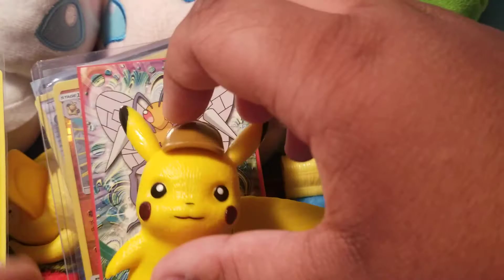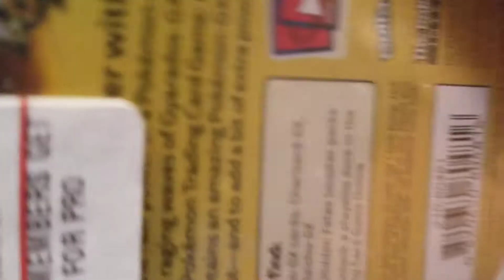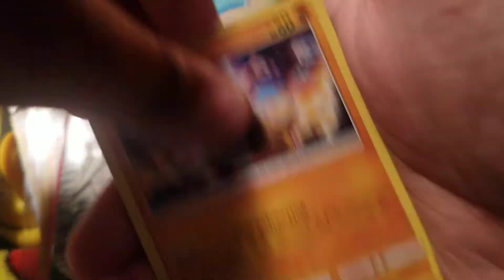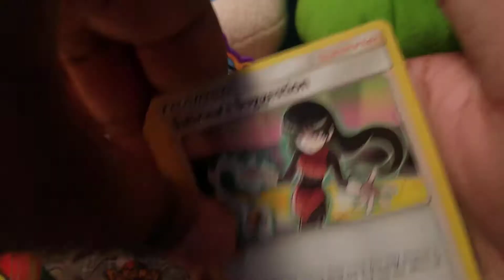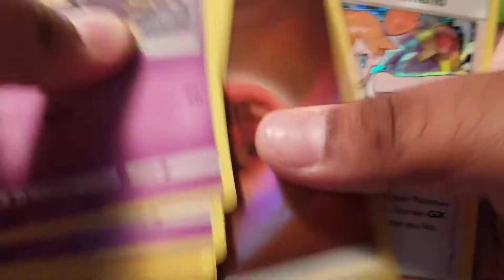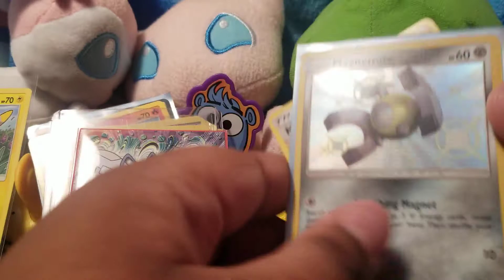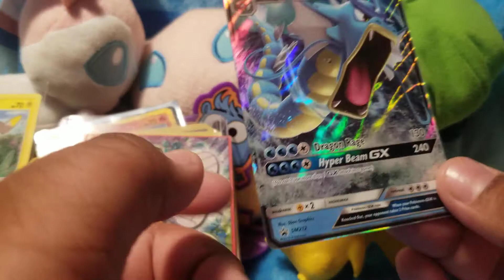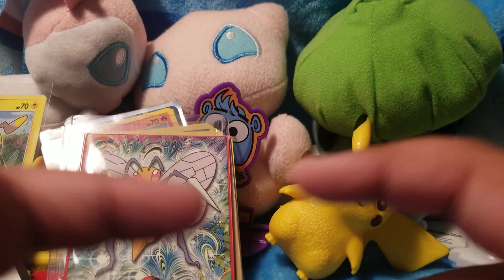Hidden fates opening 3